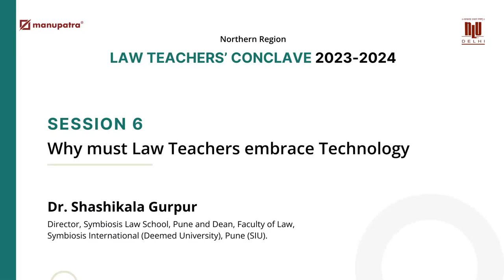Why Must Law Teachers Embrace Technology | By Dr. Shashikala Gurpur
Dr. Shashikala Gurpur Director, Symbiosis Law School, Pune and Dean, Faculty of Law, Symbiosis International (Deemed University), Pune (SIU). Discussed why Law Teachers should embrace technology, highlighting the importance of incorporating it into teaching. She explored how many people have utilized technology to create courses and posed fundamental questions about its use. Additionally, she delved into how technology can be integrated into teaching through synchronous and asynchronous processes.